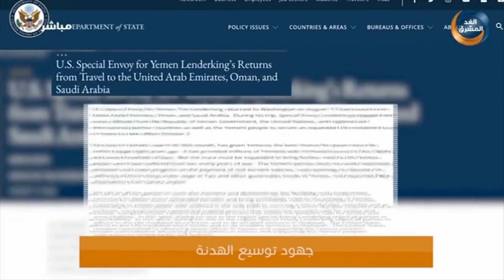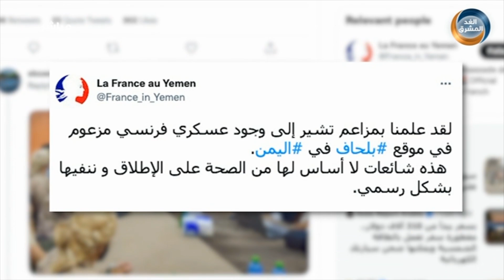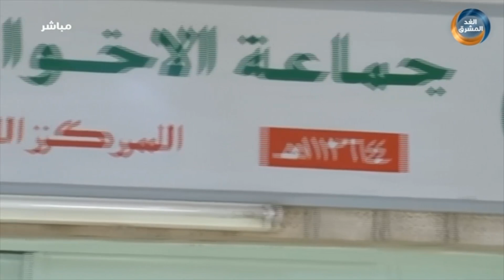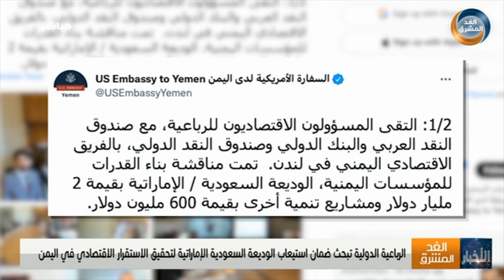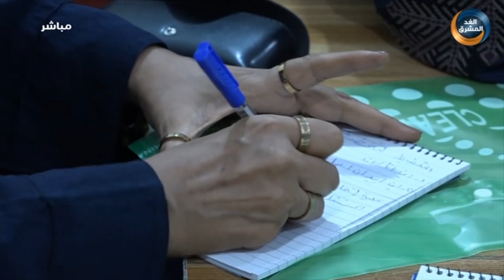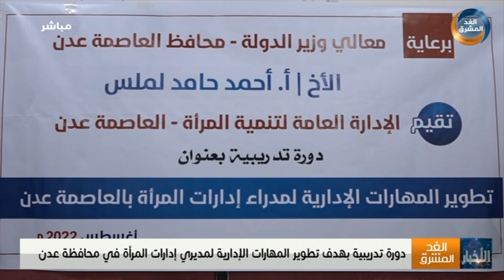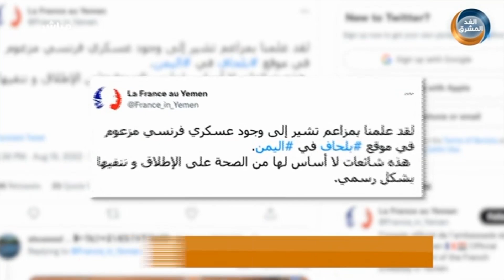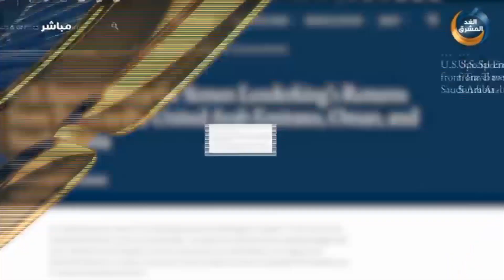نشرة أخبار السابعة مساءً | رصد أكثر من 3700 خرقًا حوثيًا في تعز منذ بدء الهدنة الأممية (19 أغسطس)